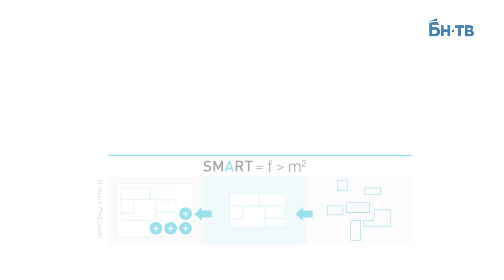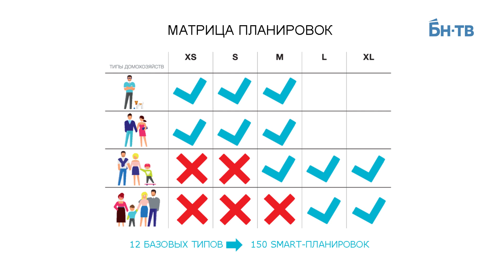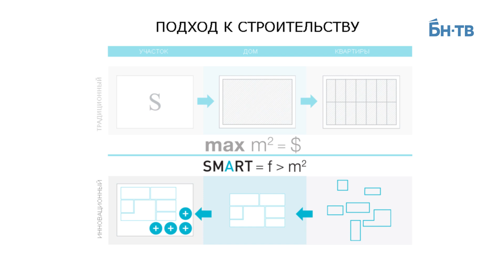Smart-квартиры: комфорт по плану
Для покупателей квартир в smart-домах компания «Легенда» разработала 37 видов планировок, создав необычную размерную линейку жилья – от XS до XL. В чем преимущества такого подхода и может ли небольшая квартира быть комфортной для всей семьи – в очередном выпуске программы «Жилищный вопрос».